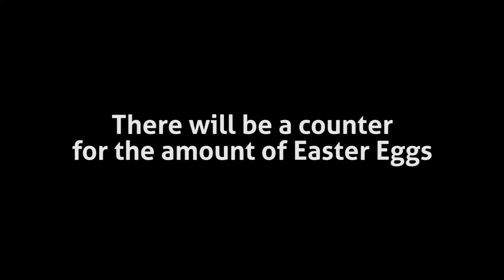All 25+ Easter Eggs in PP by AmorAltra & BoomKitty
Took me a while to make but here it is! Every single Easter Egg in PP!
I also want to add that I am responsible for the Kenos wave and Tartarus swing copter. The reason as to why I added that particular Easter Egg is because when play testing the level, there were many secret ways. So I decided to make one of them transport you to a different part of the level entirely.

Levels in order: Rose by LXVT, Fire Spire by Cirtrax and More, Meridiem by LXVT